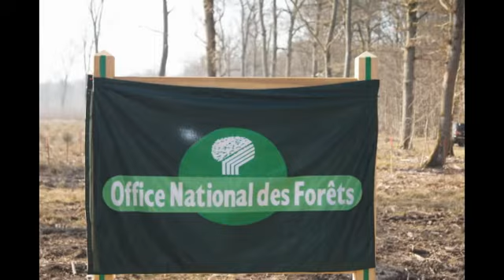plantation d'arbres du district avec ONF